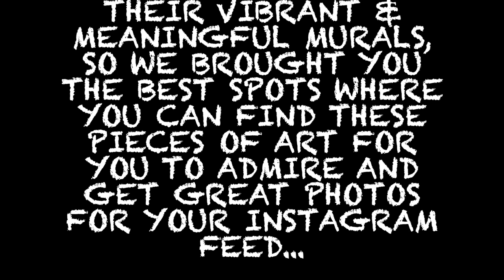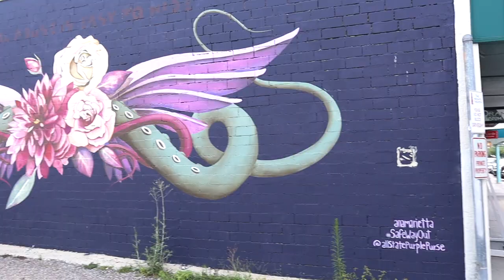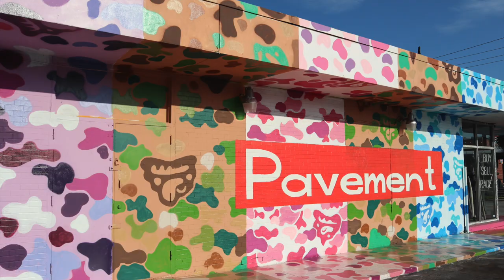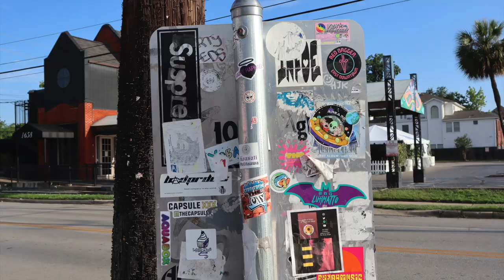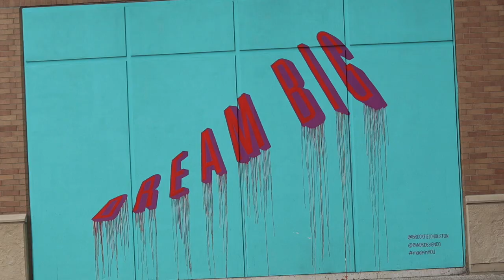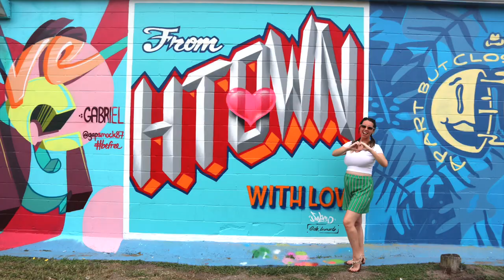THE BEST OF HOUSTON'S URBAN ART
Travel from home like we are. this summer we are traveling from home and visiting the tourist attractions the we would normally do in other cities, but we are doing them in our home town. On this vlog, we are taking you to some of Houstons best Art Walls. Houston has TONS of talented individuals and some of them express their art in forms of graffiti or art murals. Check out this video and see for yourself what we are talking about. Enjoy!